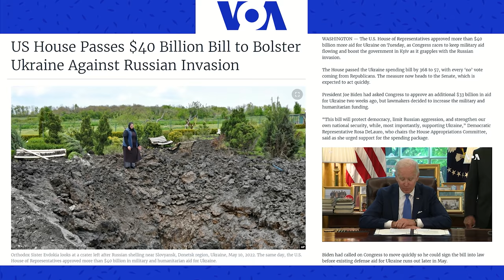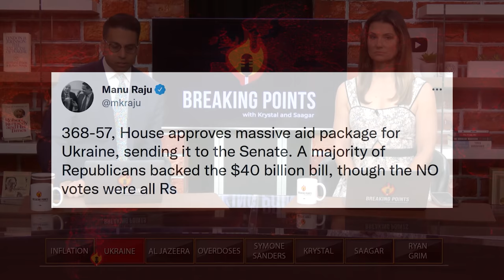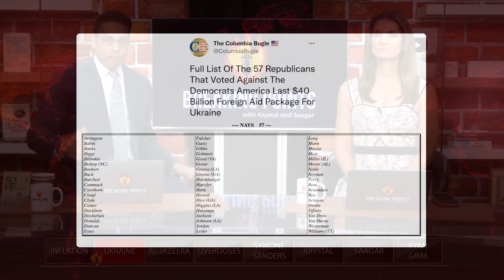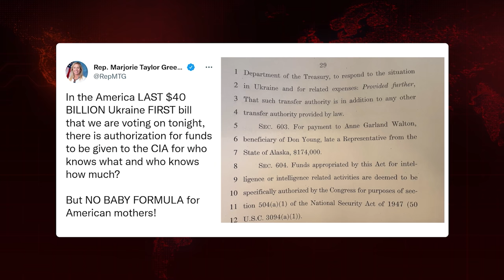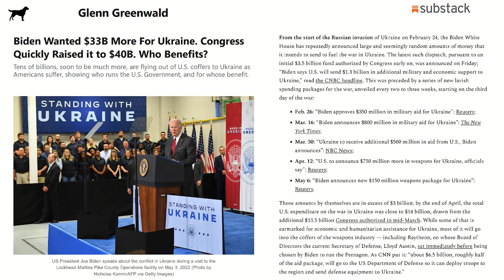Squad FALLS IN LINE For BILLIONS More In Weapons To Ukraine |Breaking Points with Krystal and Saagar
Krystal and Saagar look at the vote to send $40 billion more in Ukraine aid that took place in the House as the Squad fell in line with Democrats and objections came from the GOP